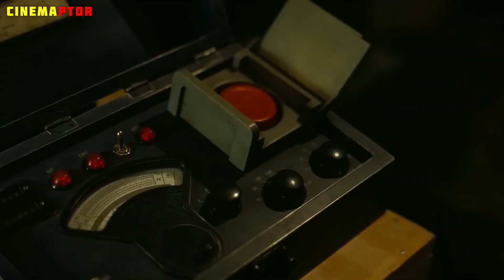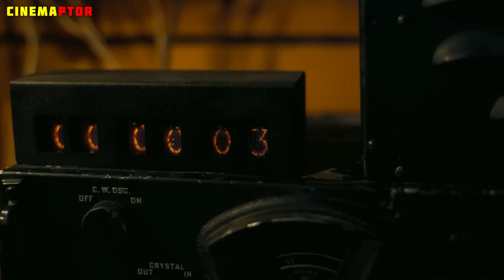👉 TOP 10 Best Movies in 2023 | Best Hollywood Movies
TOP 10 Best Movies in 2023 | Best Hollywood Movies (Netflix, Amazon Prime, Zee 5)

Today we will talk about the best movies of 2023 that are really good. We will talk about the newest film 2023. You can watch these movies on different streaming platforms like Netflix, Amazon Prime Video and more.